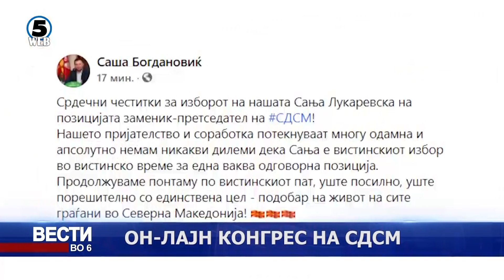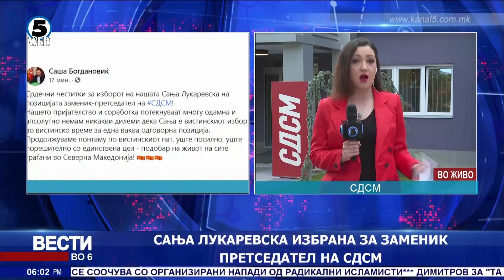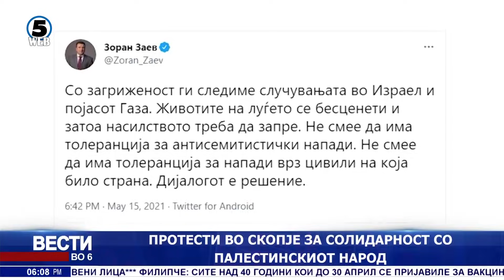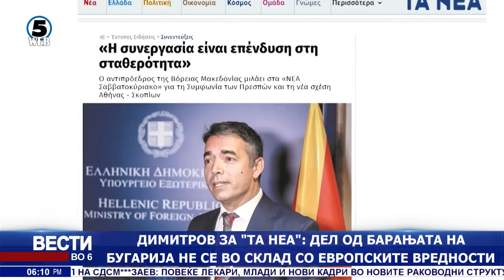Вести на Канал 5 во 6, 16.5.2021